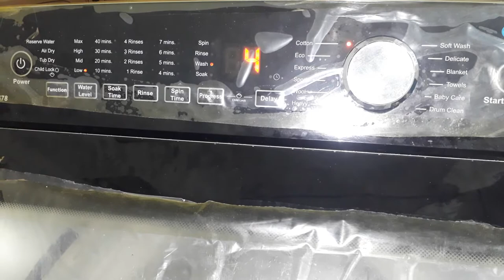Can You Soak Clothes In Washing Machine - Manage Washing Time Haier Automatic Washing Machine part 3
To increase wash time soak function may be used. You can soak clothes directly in the chamber of your washing machine if you want to wash them afterward cleanly. All you need to do is add detergent to the water drawn into the washing machine, then let the clothes soak for 20-30 minutes in the mix of detergent and standing water. After soaking a little while, run a short wash cycle and let it rinse and spin as normal. why automatic machine washes clothes neat and clean, people ask such type of questions. Top Load Fully Automatic Washing Machines are common these days. Haier Home Appliance is popular to make your life easy than earlier. Low consumption of electricity and energy, save water is the main factor of this machine. This video is related who are facing issues that result of washed clothes are not good in Fully Automatic Washing Machine. How to increase wash time in automatic washing machine if need. Wash, Rinse, Soak, Rinse, spin are the main programs. You will watch, How to use top load washing machine user guide. What about this video to review the fully automatic top load Haier Wasching Maschine of model hwm 95-1678 in details having best technology of world.

Haier automatic washing machine hwm 95-1678.
Haier automatic Washing Machine (HWM-95-1678) Functions First Tutorial.
HWM 95-1678 || How to Use Manually in Details || Wash WdOut Soap || Increase & Decrease Washing Time Easy to use.
HAIER HWM 95-1678/How to operate fully Automatic washing machine IN urdu/hindi
Haier Automatic Washing machine HWM-95-1678 | HWM-120-1678 review
Hair automatic washing machine || HMW95-1678 || Review & Use ||surprise from husband ||
Blanket washing, Towel washing, express function in automatic machine - Cotton Clothes washing in automatic machine, Eco function use in washing machine, Sports Clothes washing in top load machine, how to wash wool clothes in automatic machine?
Heavy wash process in haier washing automatic top load or front load machines
Soft wash - Delicate function - Baby Care - Start - Pause buttons of haier automatic top load washing machines than top load technology. Students Uniform washing in automatic machine. Carpet Washing in automatic washin machine is not allowed for these types. model 1678 of haier is the best quality machine.
Increase Wash Times in Top load automatic machines
Rinse button of washin machine
Soak button top load automatic haier washing machine process
Adjust Water Level
how to save water in automatic washing machine
Air Dry, Tub Dry, Drum Clean, Child Lock of Automatic Washing Machine, Reserve Water in Machine, Power Button of Automatic Washing Machine. What the amperes take washing machine while using only about one ampere in haier. Door close is easy of automatic machine. Motor guarentee what volatge of top load machine. kapray dhone ke liye washing machine automatic.
Soft wash, cotton, Economical, Express, blanket, wool, water level, soak time, wash, spin, dry, auto machine, drain pipe of automatic machine, all of these, the methods relate to this device haier, samsung, dawlance, Lg Pell companies. easy way to wash long time clothes neat and clean.